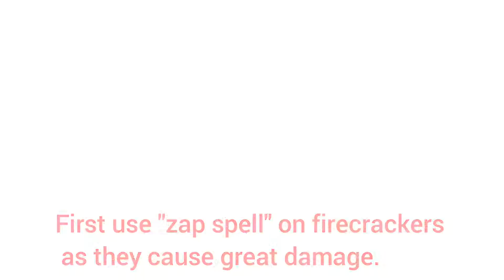How to Clear Defenses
Lavaloon Attack is one of the best attack that is used to clear defenses. You need to train 1 lavahound and the remaining troops must be balloons. Along with troops you will require lighting/zap spell. The zap spell must atleast of level 6 in order to cause massive destruction. You can take 11 zap spells along with you.
Our first target is to destroy air defense. The air defenses are very powerful. Level 1 air defense causes 80 damage per second. So they need to be destroyed first or else the balloons will die.
So use 4, level 6 zap spells on each air defense and it will get knocked down. Usually there are 4 air defenses so, out of 4, 2 will be demolished by zap spells and the remaining by lavahound. The lavahound first targets the air defenses. As soon as lavahound is deployed balloons have to sent. Balloons must atleast of level 6. The balloons destroy the first defense they come in contact with.
Take a note that there are air sweepers that sweep away air troops. You have to send the troops behind the air sweepers or else your troops will not be able to attack yet get swept away and die.
As defenses are getting cleared deploy  Barbarian King and Archer Queen to clear storages and other buildings.
This is how you will succeed in finishing off  a base with town hall level 10 and earning all 3 stars.

Bye.